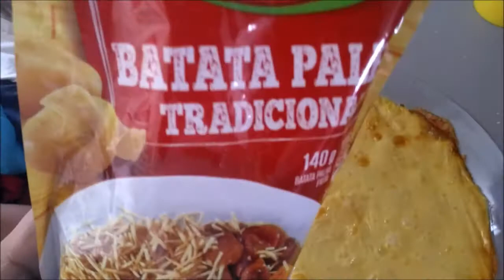FRICASSE DE FRANGO FÁCIL E DELICIOSO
Olá amigaaa domingo fiz um FRICASSE DE FRANGO , É TÃO SIMPLES E GOSTOSO que vim compartilhar com você:)
TODO MUNDO AMOUUUU , Cuidaaa e já faz amanhã pro almoço da familia .